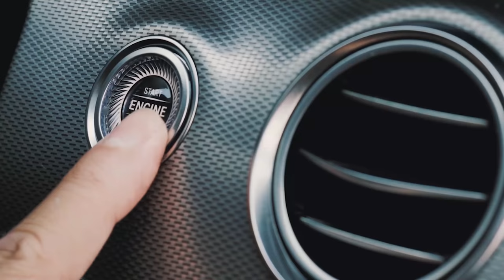🚗 [FULL] "THÁNH LIVESTREAM" TÁI XUẤT GIANG HỒ TẠI OK! LÊN XE TẬP 22!🚗